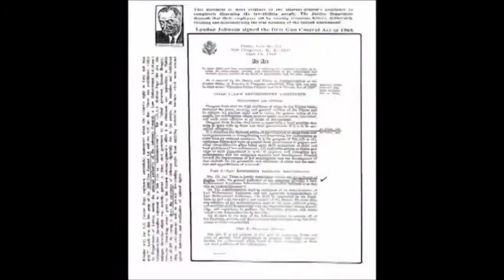angola black face get up and stand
this is a video for the world Human Rights Defender's Day event, in which we wish to orchestrate a massive gathering in kingston jamaica, dec 9th, 2015, AGAINST GLOBAL JESUIT FASCISM!

we have to get up & stand up & dont give up the fight to implement universal human rights